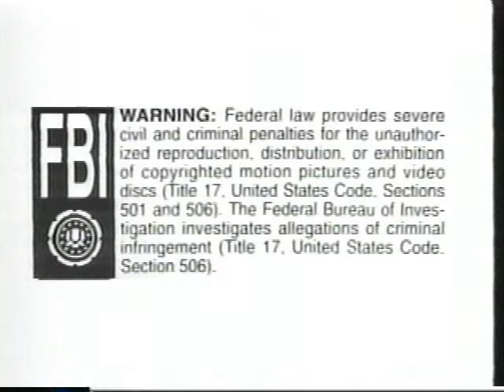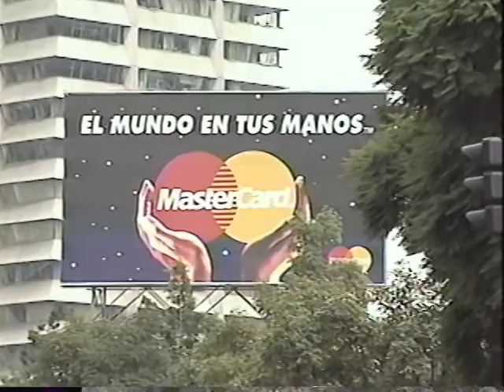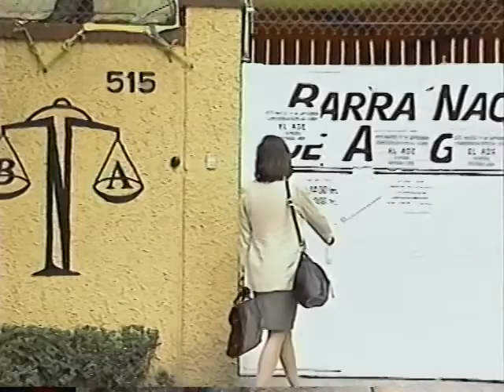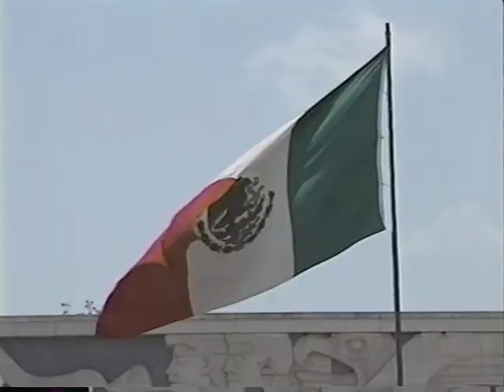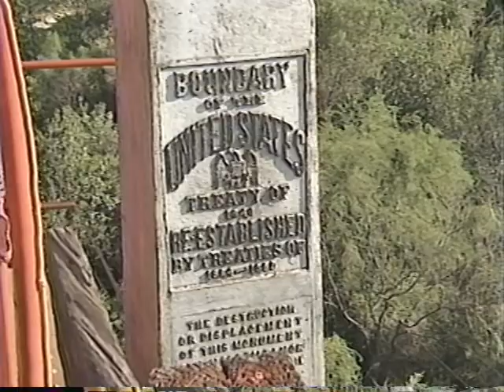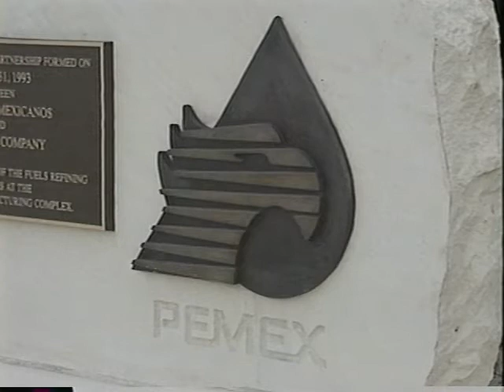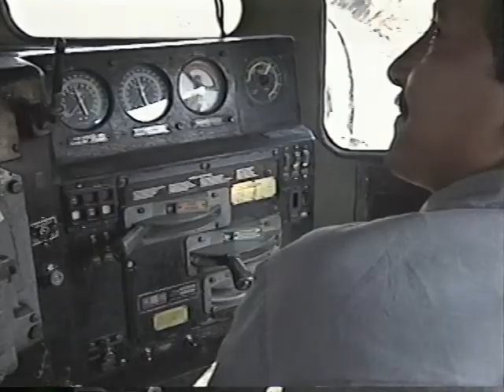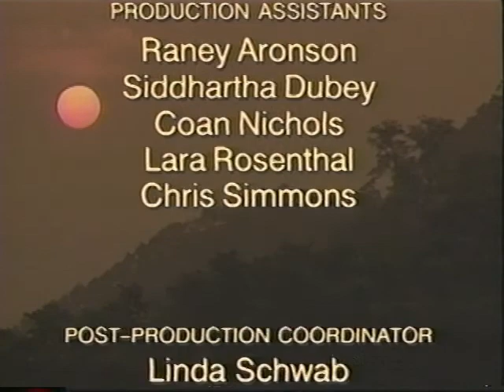[VHS Archive] Emerging Powers: Mexico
Archiving these tapes so I can record over them for TV station project